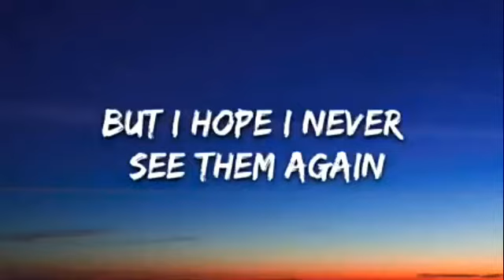Closer .This song never becomes old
This song never old .And can't stop .Whats app status